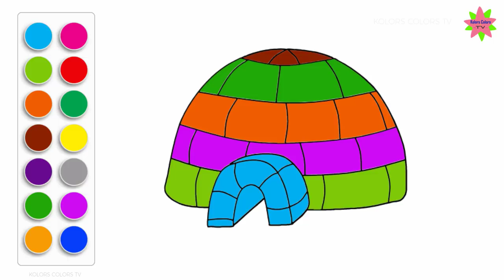Coloring castle | Paint for toddlers and drawing for kids | Coloring pages | Kolors Colors TV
Hello everyone,
Let draw and coloring castle, city, igloo...

Draw and coloring castle, igloo

♡Kolors Colors TV♡